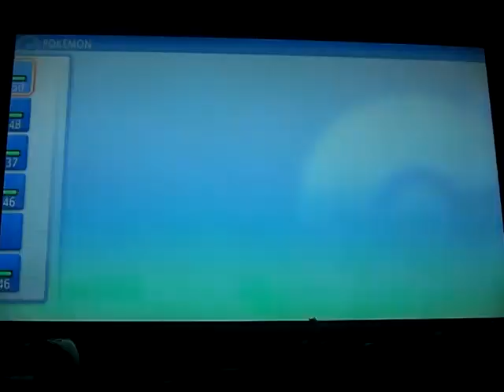Pokemon Brilliant Diamond version Nuzlocke challenge part 70: this Gym is still annoying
Part 70 of my Nuzlocke challenge of Pokemon Brilliant Diamond version

Party: Pingu the Empoleon
           Illari the Luxray
           Seras the Crobat
           Bella the Medicham
           Egg the Egg
           Sasquatch the Snover

PC: Roxanne the Geodude
       Otto the Buizel
       Ted the Bronzor
       Sheeva the Machop
       Einstein the Kadabra
       Peeko the Wingull
       Nurse the Chansey
       Hela the Skorupi

Deaths: Talim the Starly
               Buggy the Beautifly
               Spirit the Ponyta